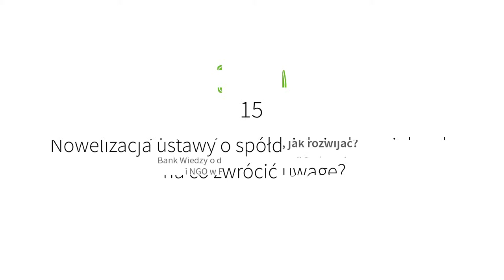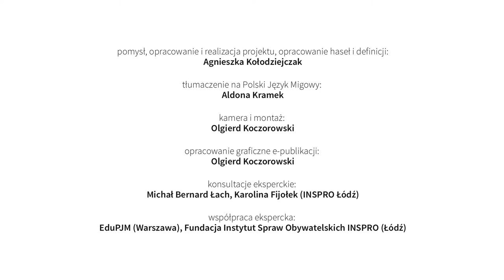15 Nowelizacja ustawy o spółdzielniach socjalnych – na co zwrócić uwagę